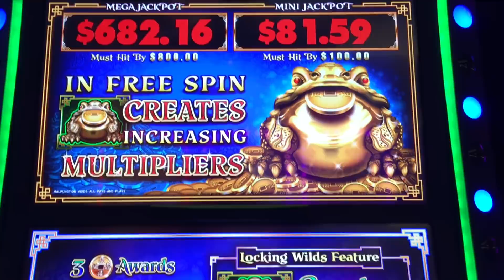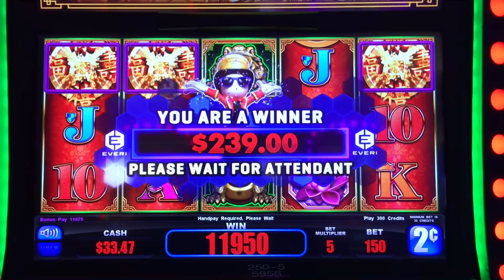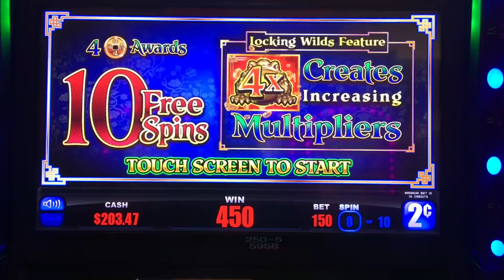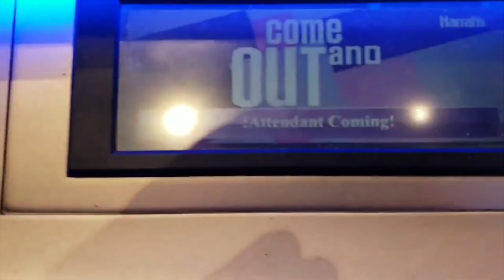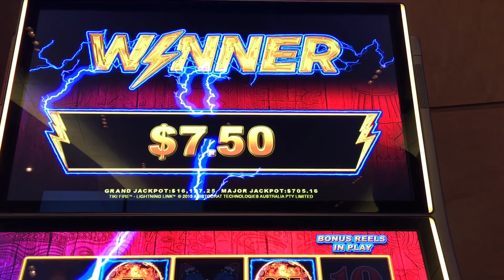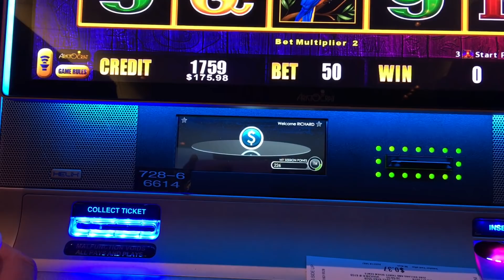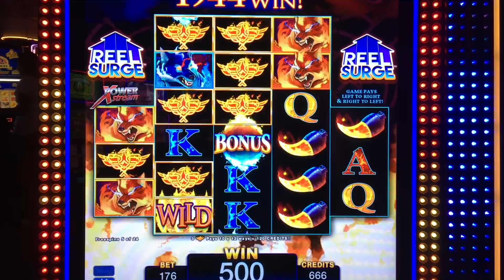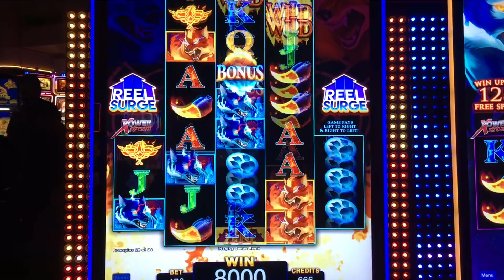WHAT?! WINNING SLOTS!! MORE NEW GAMES! Slot Traveler Slot Machines & Pokies!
Welcome to my Slot Machine Video Channel on YouTube!

Did you do it?! LOL! I want to hear from you!

Facebook? Got it! Go like my page! You'll get new content and enjoy some Live Facebook events!

You can find me in my home state of Arizona, or in Las Vegas, or even Atlantic City! If you see me say hi!

Re-posted due to copyright